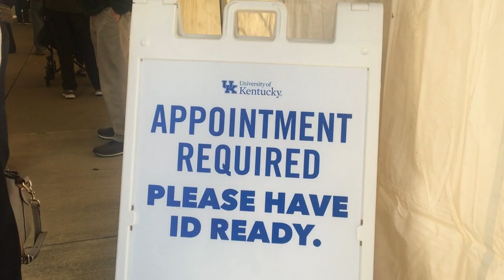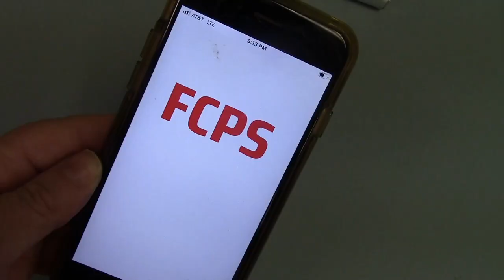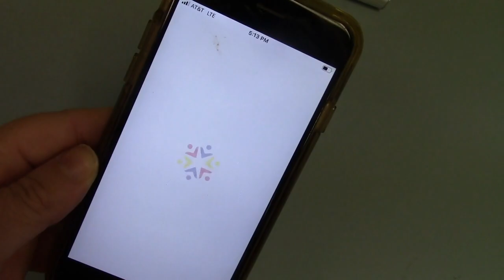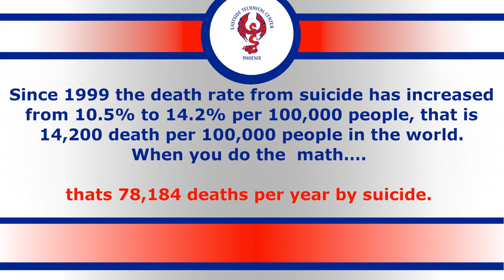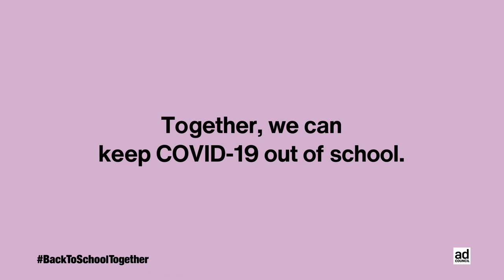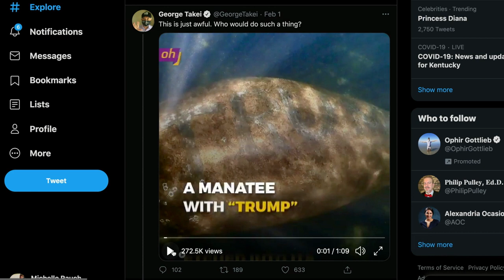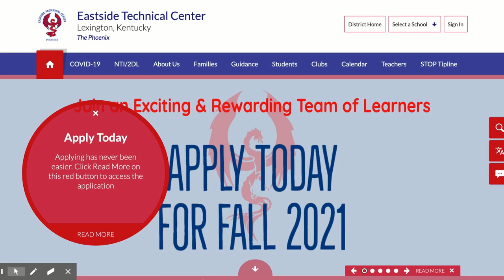AM First Show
Fall 2020  First broadcast recorded remotely from student's homes. It was a challenge, but challenge accepted and met!